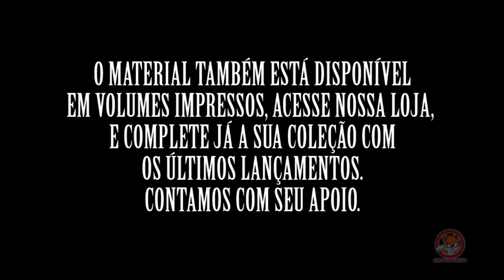Hopeless Life Fase 1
Hopeless Life é uma série em hqs (história em quadrinhos) criada por Jadir Valle em 2015 e desde então publicada em seu selo de quadrinhos independentes "Redfox Studio", "Hopeless Life" narra a jornada de um grupo de jovens ex-soldados modificados geneticamente que deserdaram seus países de origem em busca de impedir o avanço de uma guerra que pode destruir por completo um mundo que mal sobreviveu a uma Terceira Guerra Mundial nos anos 80. Existe uma forma de trazer a esperança de volta ao mundo?